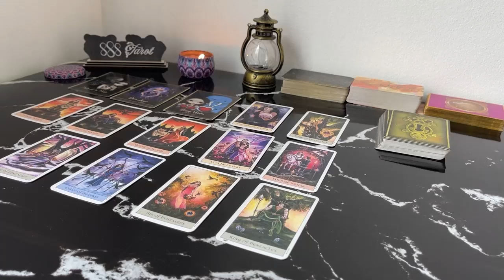TAURUS APRIL 2024 THIS IS BIG! YOU LITERALLY MUST HAVE A SEAT FOR THIS ONE TAURUS TAROT LOVE READING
TAURUS APRIL 2024 - THIS IS BIG! YOU LITERALLY MUST HAVE A SEAT FOR THIS ONE! TAURUS APRIL TAROT LOVE READING
Hello!!!